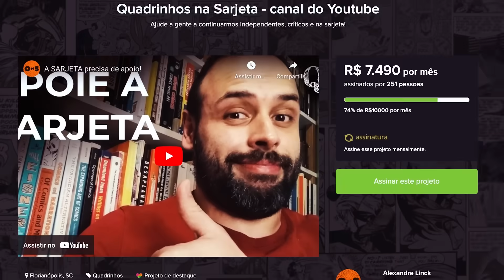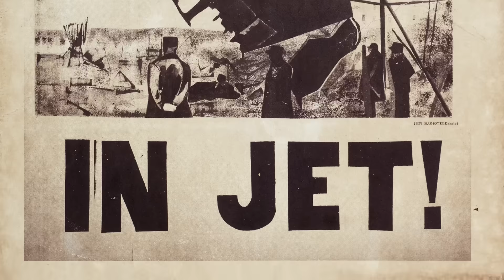O CULTO AO CARRO É UM CULTO À MORTE! Uma ficção científica realista?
1996 de Chantal Montellier é uma ficção-científica distópica sobre carros, morte e racismo. Faz parte da coletânea SOCIAL FICTION que traz outros trabalhos da autora. Montellier é uma figura fundamental para a virada realista nos quadrinhos franceses. Ela também tem um estilo único, dando um ar de documentário para histórias futuristas, algo que torna tudo mais sombrio. Comento nesse vídeo 1996, falo de ficção científica documental, de carros, racismo e da morbidez humana. Também destruo a visão idealizada que muitos tinham de Andy Warholl e a pop art com a sua coleção Death and Disaster.

🛒 Link na Amazon